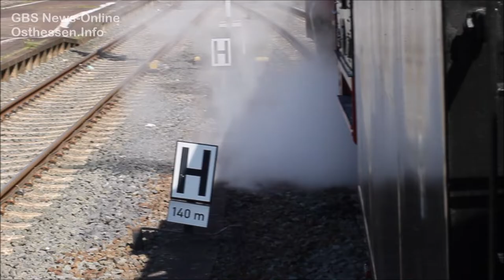111 Jahre Bahnhof Treysa - Eisenbahnfreunde Treysa luden ein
Dieses Osterwochenende stand ganz im Zeichen der Eisenbahngeschichte: Der Heimatbahnhof der Eisenbahnfreunde Treysa e.V. hat Geburtstag und wurde 111 Jahre alt. Aus diesem Anlass fand am vergangenen Samstag von 11 bis 17 Uhr ein Bahnhofsfest statt. Grund genug für die Eisenbahnfreunde nicht nur den Bahnhof zu präsentieren, denn was wäre ein Bahnhof ohne Lokomotiven?

Hier das Video. Eine Fotogalerie und der Artikel folgt.

Video: German BaseStream News-Online